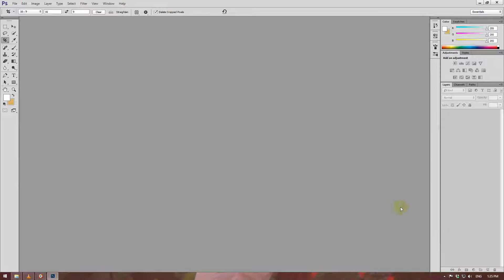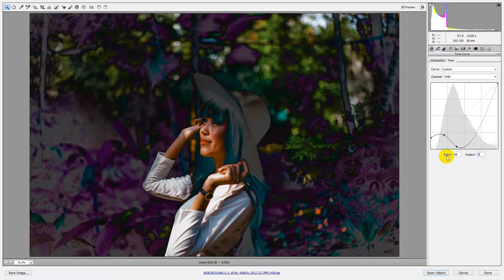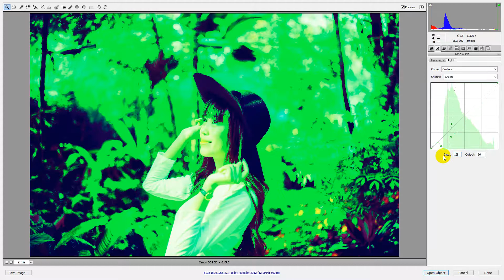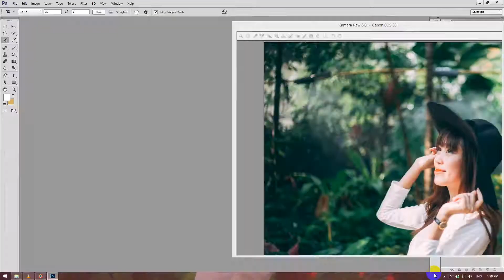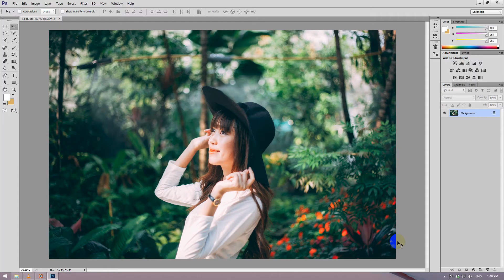FilmTone Tutorials 45 By Stopbox [Photoshop CC,Adobe Camera RAW]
FilmTone Tutorials 45 By Stopbox
[Photoshop CC,Adobe Camera RAW]